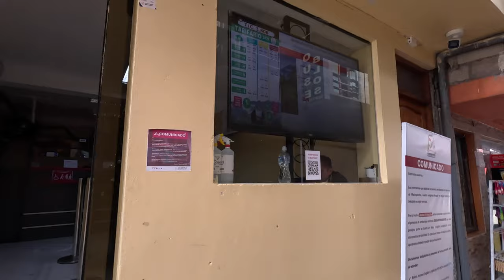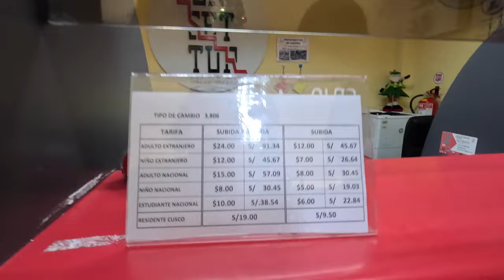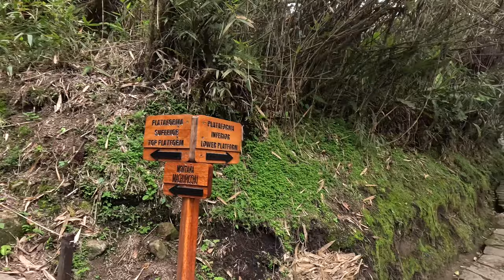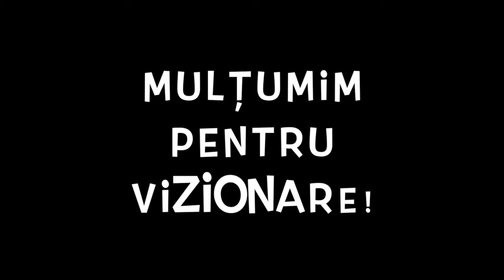🇵🇪 Urcăm la Machu Picchu să facem ritualul incașilor cu frunze de coca. Peru 🇵🇪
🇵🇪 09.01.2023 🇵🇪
🇵🇪 Peru 🇵🇪

   Călătoria continuă!